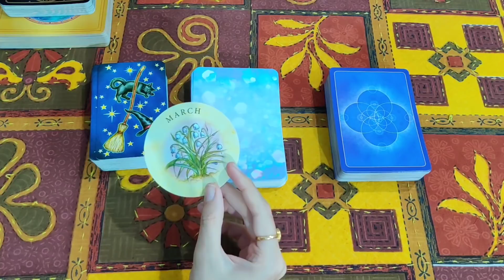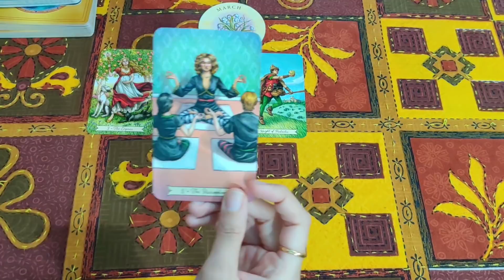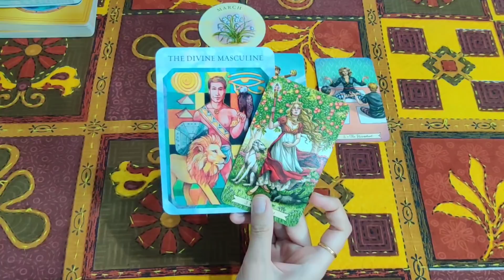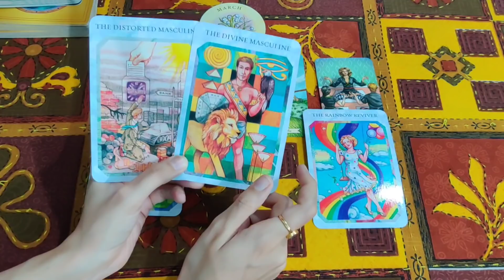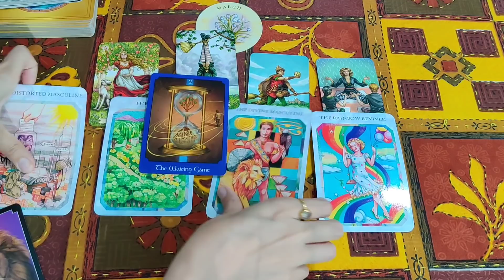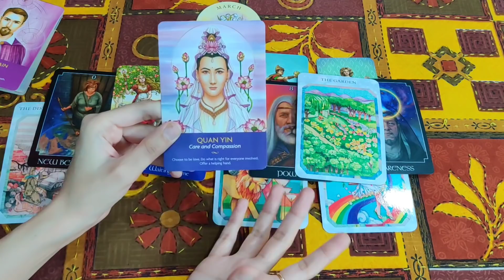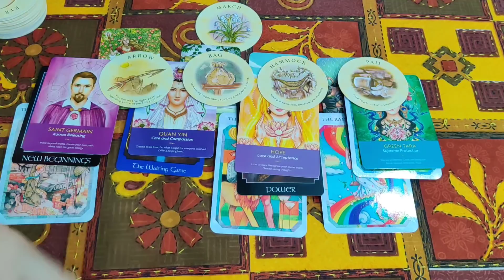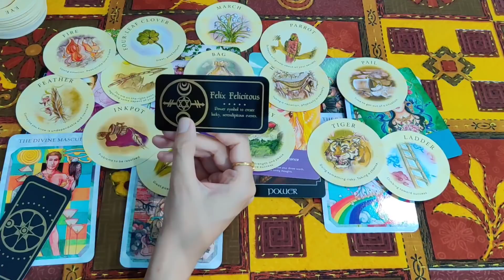All signs - March में आपकी कौनसी manifestation पूरी होने वाली है - Good news blessings ❤️💚God advice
S.S.